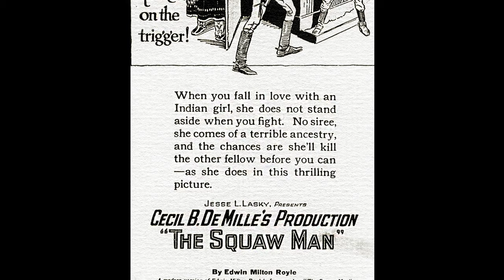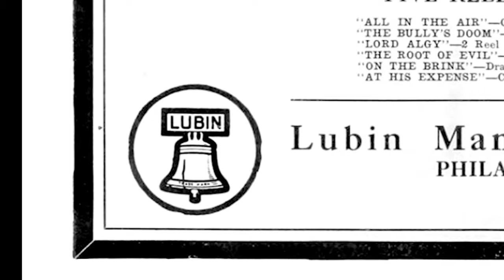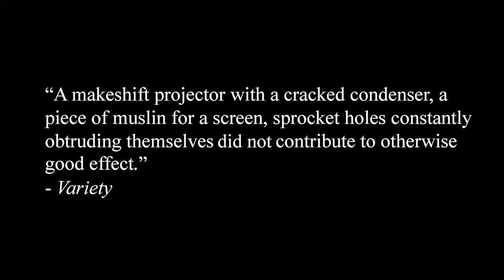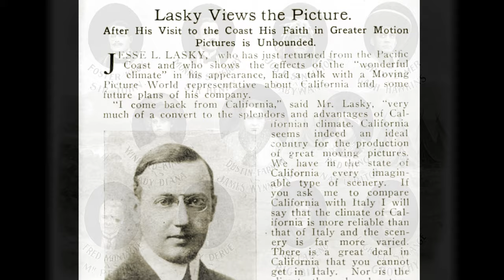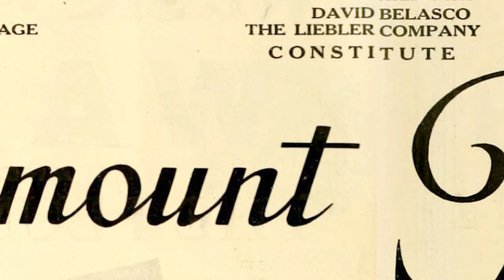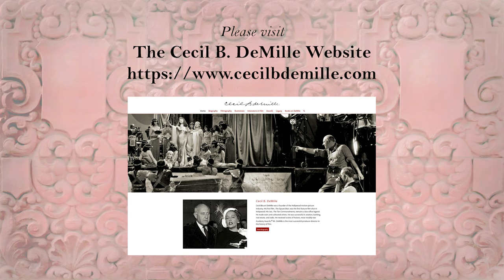DeMille Is Hollywood: Episode Three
This is the third episode in a series of YouTube videos produced by the Cecil B. De Mille Foundation to tell the story of Cecil B. DeMille, the most successful producer-director in the history of film. This episode continues the colorful story of how it was made, showing how DeMille overcame resistance from family members as well as technical problems to present The Squaw Man in 1914. It was the first of DeMille’s seventy films, and the first feature film made in Hollywood.